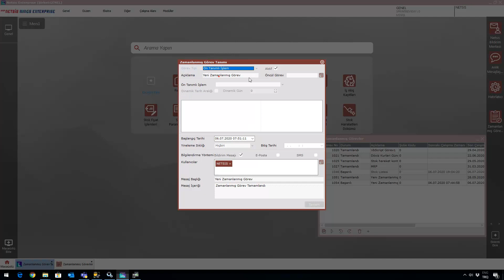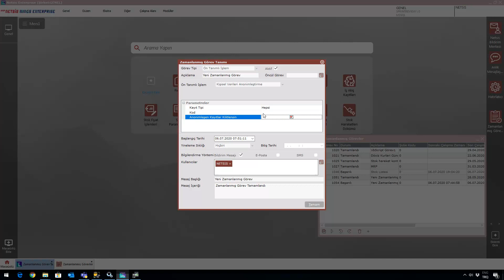Logo Netsis Zamanlanmış Görev Geliştirmeleri (9.0.29)